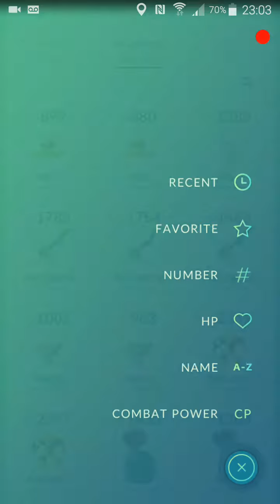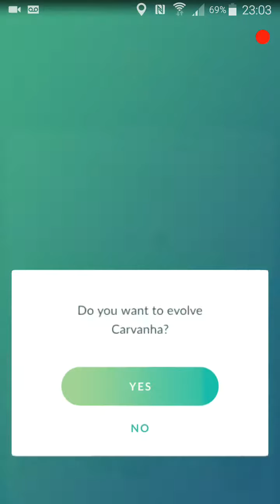EVOLUTION of CARVANHA to SHARPEDO pokemon go